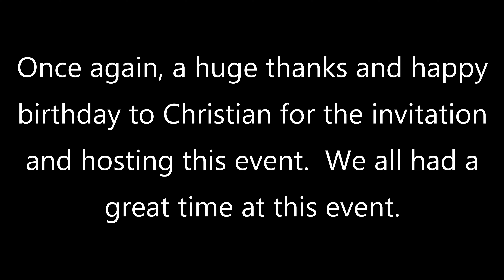NC Transportation Museum Southern #6133 Night Photo Charter 2-13-2021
This was a private event held by Christian (Cann Railfan Productions).  A very special thanks to him for hosting and inviting me to this event.  Also happy birthday to him as well.
This charter featured Southern Railway FP7 #6133 as the star of the charter, then later, 6133 was brought to the roundhouse where is was displayed next to Southern Railway steam locomotive #542, Southern Railway E8A #6900, and Southern Railway GP30 #2601.  While at the roundhouse, a lot of surprises happened.
Enjoy this possible once in a lifetime event!

*If I forgot anyone, I apologize.

BHJ Railfan (I saw he was invited but couldn’t come, so I put him in the video)